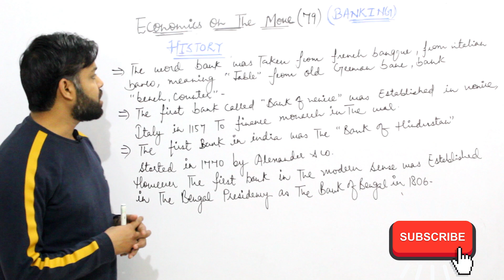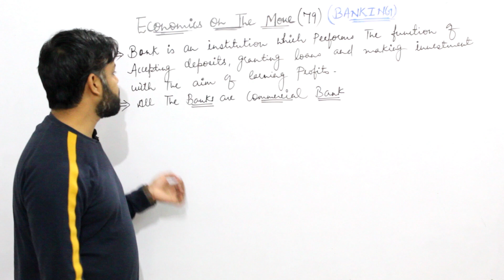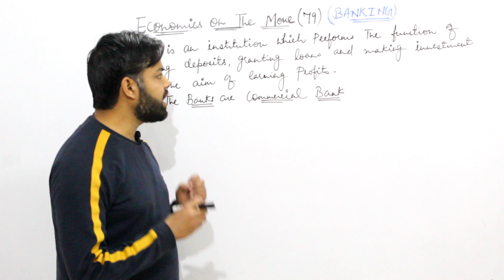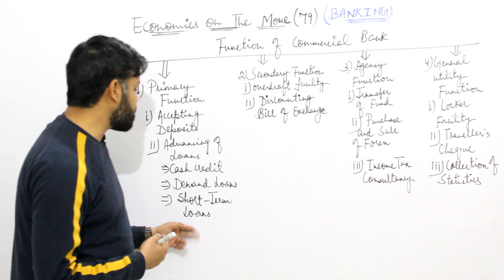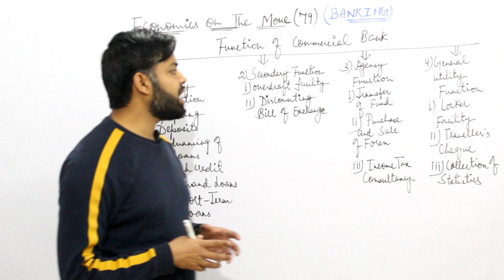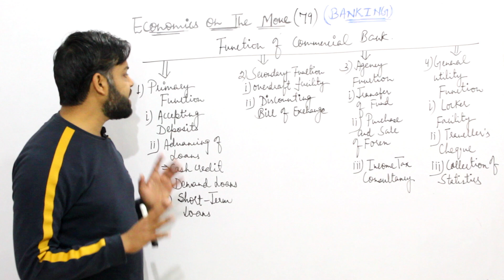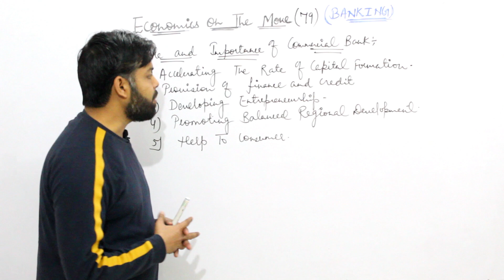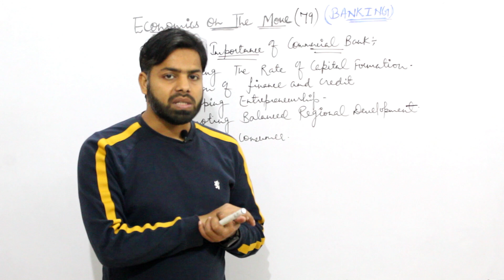(79)BANKING-HISTORY, FUNCTIONS, ROLE & IMPORTANCE( MACROECONOMICS CLASS XII)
In this video we have made a discussion on the history, function & role of commercial bank in india